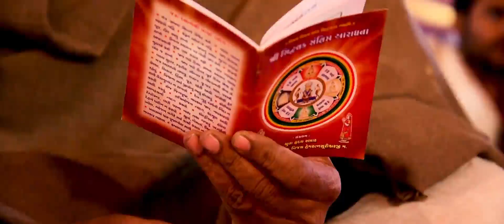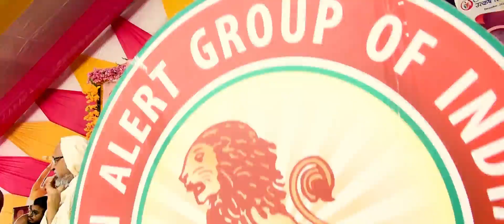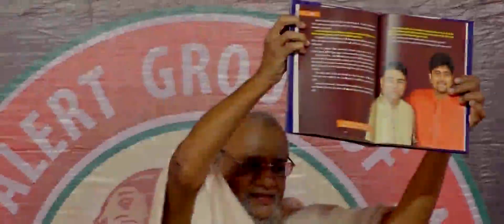Yuva Utkarsh Shibir (23.12.2018) Nageshwar Tirth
Pranam !

Really it’s miracle ( चमत्कार ) day ...

चमत्कार, आ.रत्नसुंदरसूरी म.सा. ने केवल ५ दिन में किताब का सर्जन किया वो.
चमत्कार, कलियुग का - कल्पेश वि.शाह.
चमत्कार, अलर्ट युवाओं का जिन शासन के प्रति समर्पण का.
चमत्कार, विभ्भिन अलर्ट ग्रुपो की समग्र वर्ष की एक्टिविटी रिपोर्ट की प्रस्तुति देखना.

चमत्कार, आ.हेमरत्नसूरी महाराजा की अदृश्य कृपा वर्षा का !!